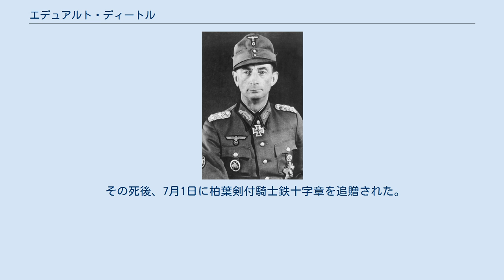エデュアルト・ディートル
エデュアルト・ディートル（ドイツ語: Eduard Dietl、1890年7月21日 - 1944年6月23日）は、ドイツの軍人である。
第二次世界大戦ではドイツ国防軍陸軍に所属し、第3山岳師団長や第20山岳軍司令官などを務めた。
 1890年7月21日にバイエルン州バート・アイブリンクで、同名の父エデュアルトと母リナの間に生まれる。
ローゼンハイムのギムナジウムでアビトゥーアに合格した後、1909年10月にバンベルクに駐屯するバイエルン第5歩兵連隊に入隊する。
1910年10月から1911年8月までミュンヘンの士官学校（クリークスシューレ）で教育を受け、修了後に少尉任官して連隊の機関銃小隊長、次いで1914年8月に第1大隊の副官となった。
第一次世界大戦に出征し、1914年10月に負傷。
1915年1月にバイエルン第1歩兵連隊の補充大隊、同年3月に再び第5歩兵連隊の補充大隊へ転属し、同連隊の第1大隊と再び出征。
同年7月に中尉へ昇進し中隊長を務める。
1916年11月にバイエルン第7歩兵旅団の次席副官を拝命。
その後1917年10月に第5歩兵連隊、同年12月には第7歩兵旅団のそれぞれ副官を務めた。
第一次世界大戦では4回負傷し、二級鉄十字章および一級鉄十字章を受勲している。
 1919年3月フランツ・フォン・エップのフライコールに加わり、同フライコールが国防軍に吸収された後の同年3月に大尉へ昇進する。
1920年には国家社会主義ドイツ労働者党(NSDAP)の前身であるドイツ労働者党(DAP)に入党している。
1920年に第19歩兵師団隷下の第3大隊で第1中隊長を拝命したが、この大隊は山岳戦を担任していた。
同年、現役将校としての政治活動を避けるために離党したが、党やヒトラーとの縁を絶ったわけではなく、その後もカップ一揆の準備に関与したり、連合国軍によるルール占領に対抗して突撃隊への軍事訓練を施している。
ミュンヘン一揆においては突撃隊の武装解除を拒否して連隊の査問を受け、明確な命令を受けていないことから抗命罪には問われなかったものの、演習場勤務に左遷された。
 1940年4月、ノルウェー侵攻作戦のナルヴィク攻略部隊である第3山岳師団長を務める。
ナルヴィクの戦いではドイツ海軍が敗北して補給が困難になるも、フランスで劣勢になった連合国軍が撤退するまで耐えて戦い抜き、最終的に勝利した。
この功績によりドイツ国内で民族的英雄(Volkshelden)扱いされる。
5月9日には騎士鉄十字章を授与された。
 1940年6月19日に柏葉付き騎士鉄十字章の初授与者となる。
その後、第20山岳軍司令官に就任してノルウェーに留まり、北欧への連合国軍の反攻に備えた。
翌1941年に独ソ戦が始まると、フィンランドとともにソ連の重要な補給受け入れ港であったムルマンスク攻略を目指したが（銀狐作戦）、戦力不足と厳しい気候・地形に阻まれ目的は達成できなかった。
 1944年6月23日、会議においてソ連軍に降伏したフィンランド軍を軽蔑する言葉を発したヒトラーにディートルは、「総統閣下、私は一人のバイエルン人としてあなたに話しかけなければなりません！」とテーブルを叩いて、フィンランドに対するヒトラーの不当な評価を激しく非難した。
意外にもヒトラーはディートルに対して「君の言うことは全面的に正しい」と答え、ディートルに心のこもった別れを告げた後、他の軍人の方を向いて「諸君、私の将軍たちはみなあの男のようであって欲しいものだ」と語ったとされる。
 その数時間後、ディートルとトーマス＝エミール・フォン・ヴィッケデ歩兵大将、カール・エグルゼーア山岳兵大将、フランツ・ロッシ中将及び他3人の乗客計7名を乗せたJu 52がオーストリアシュタイアーマルク州レッテンネゲ近郊で墜落し、ディートルを含め全員死亡した。
 その死後、7月1日に柏葉剣付騎士鉄十字章を追贈された。
 ^ 「アドルフ・ヒトラー 4」　ジョン・トーランド著　179頁